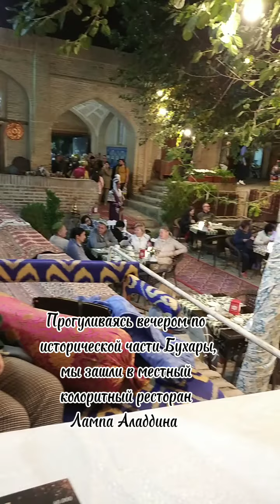БУХАРА ресторан Лампа Аладдина